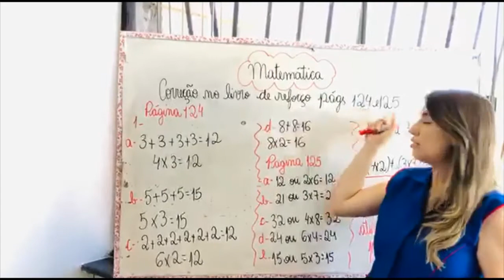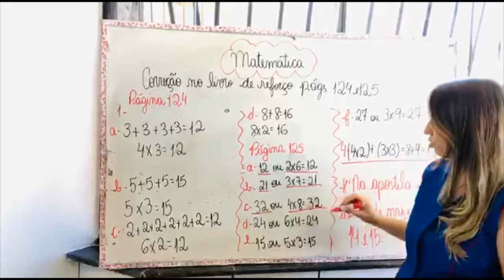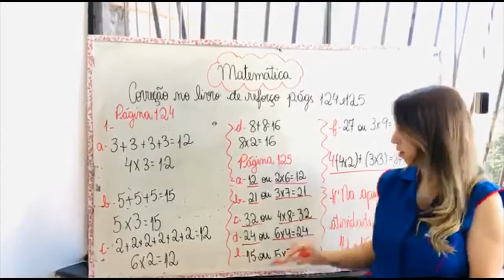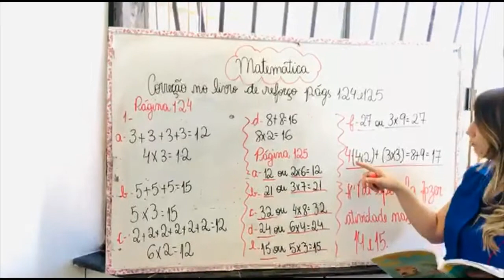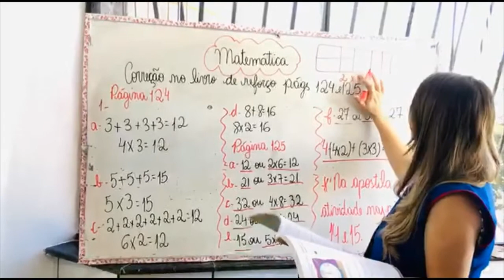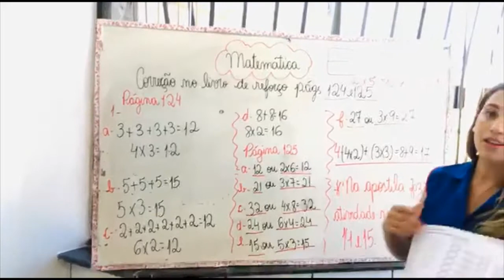3° Ano - Aula 56 - Matemática 17.08.20 (CHAMADA)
Olá alunos !
Segue abaixo o link da chamada.